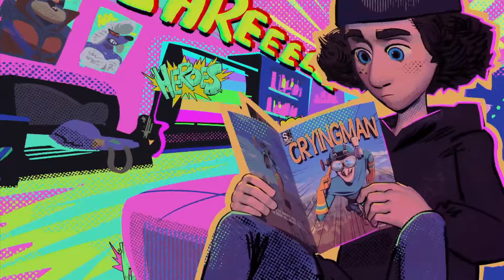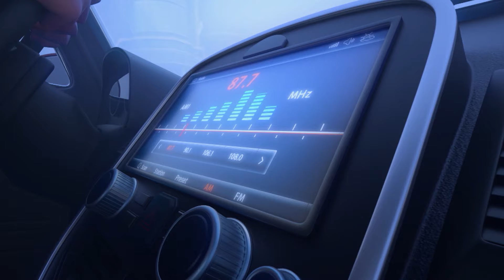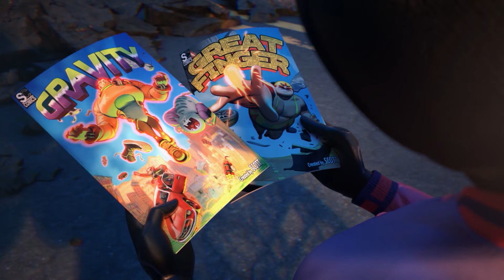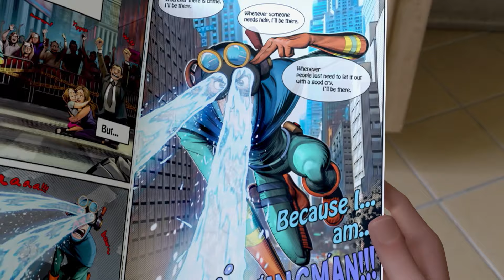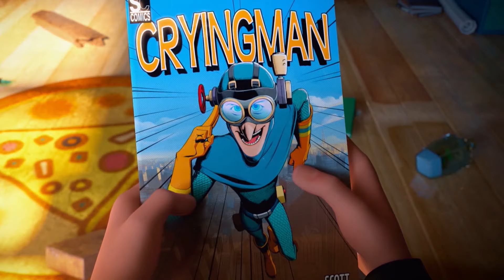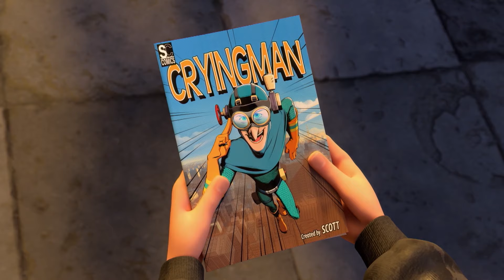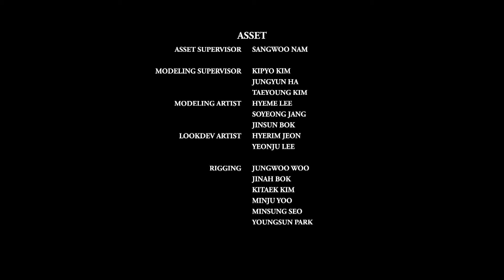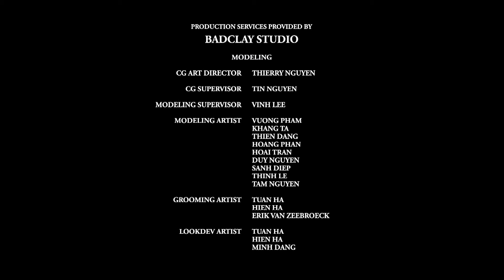Heróis por dentro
O cartunista Scott desaparece deixando para trás 100 gibis de super-heróis que se espalham por São Francisco. Mike se depara com o "Homem Chorão" e acaba invocando o super-herói do gibi, o que muda sua vida para sempre.